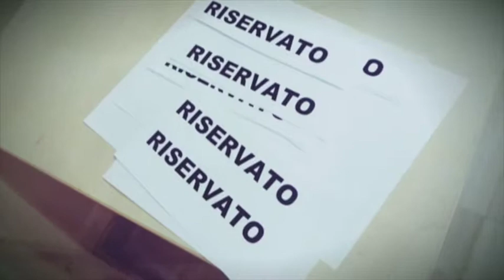Storie di Burambini - Pon 2014 Parabita - di Mario Blasi, Rocco Luigi Nichil, Daniela Torsello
89 ragazzini on stage.Esperienza Pon formidabile, massima coesione tra esperti, ottimo coordinamento con le tutor e personale di gestione della piattaforma. Il risultato è sotto gli occhi. uno spettacolo di assoluta eccellenza per gli standard italiani e non.